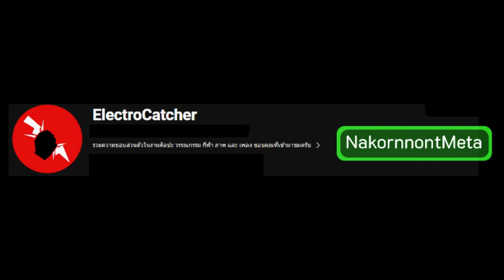Full matchโรงเรียนนครนนท์วิทยา6 vs. โรงเรียนกีฬาจังหวัดนครปฐม รายการU14วอลเลย์บอลโรงเรียนกีฬา2567